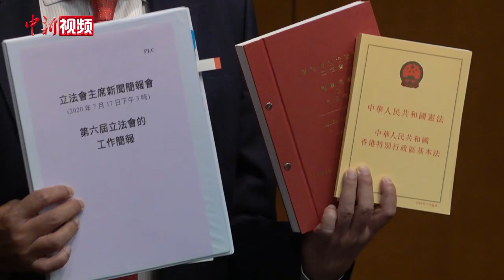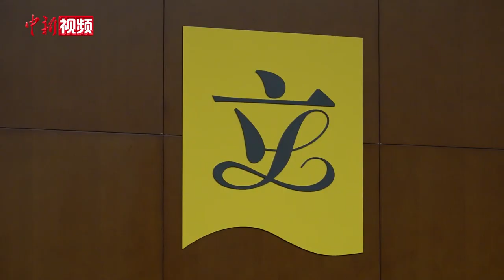梁君彦：本届香港立法会会议秩序明显恶化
7月17日，香港特区立法会举行第六届立法会回顾工作会。立法会主席梁君彦在会上表示，特区政府共向本届立法会提交了90项法案，至今已经通过73项；但立法会也出现了很多前所未有的问题和挑战，包括大楼遭到破坏、议员严重扰乱秩序、有议员被取消资格等。